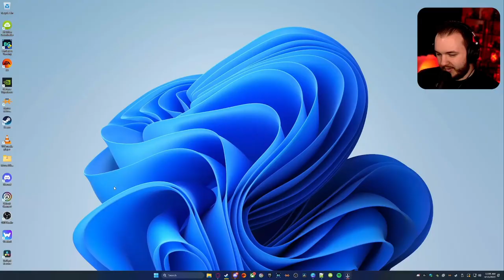This Awesome FPS Is Set in Space | Boundary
In this video, I checked out the very unique Boundary game which is a first person shooter set in space. Let me know if you plan on checking this game out!

Boundary is a multiplayer tactical space-based shooter that puts players in the role of a heavily armed astronaut, called an Astroperator, engaging in fierce team vs team zero gravity firefights and executing low-gravity operations on orbiting space installations against other enemy Astroperators and other entities.

Powered by your EMU suit, you can now navigate the harsh atmosphere of space and orbiting installations in order to engage enemy combatants in a 3-dimensional battlefield where threats come at you from all angles. This is astronaut combat more akin to dogfighting where your angle of attack and position can make all the difference.

Personalize your protective space suit and your arsenal of modified weaponry. Be a keen-eyed sharpshooter executing long range kills from afar or get in close and personal as an Assaulter, taking the fight forward. Modify and upgrade your chosen primary weapon from a wide selection of stocks, grips, scopes, barrels, and ammo types to coordinate with your play style and create a weapon and class appearance unique to you.

Heavily inspired by real life industrial technology and space exploration, Boundary features a varied selection of multiplayer maps including a wreck strewn debris field, Solar Farm and so on. These maps provide Astroperators with a range of diverse and challenging combat environments.

Weapon customization, multiple combat classes to choose from, including combat medics, snipers, support, and utilizing special devices like the grappling hook to help navigate complex map design will make your combat more unpredictable and challenging. Gain the tactical advantage and employ cunning strategies in multiplayer combat to gain the winning edge.